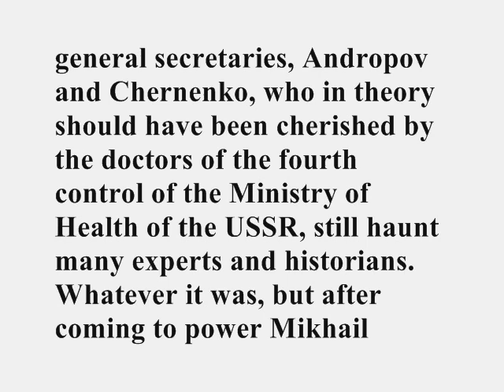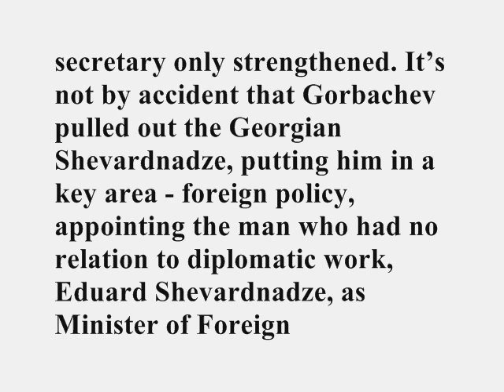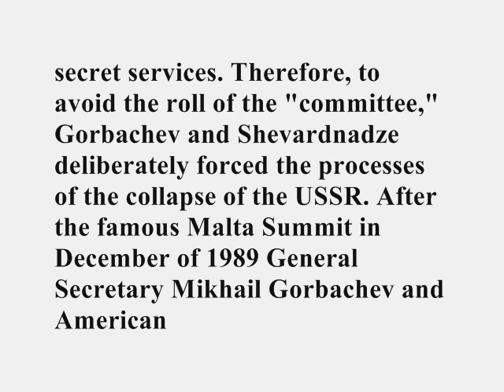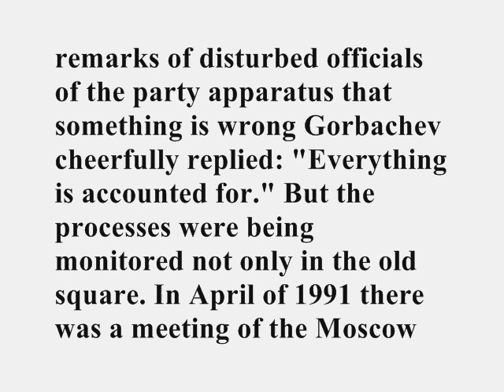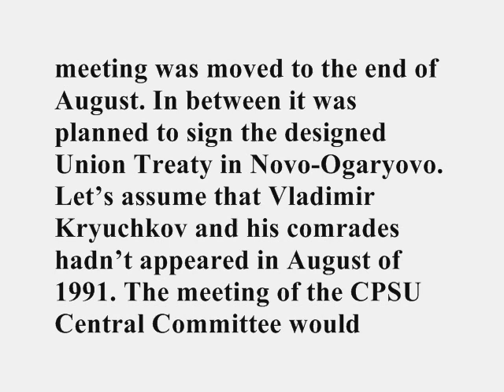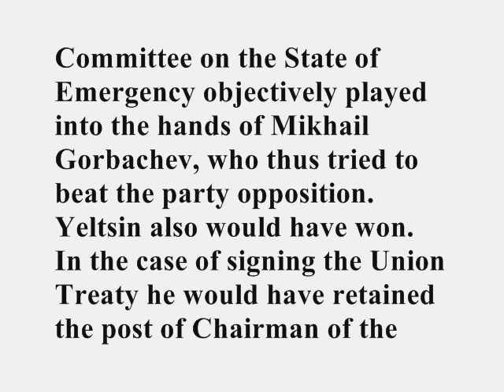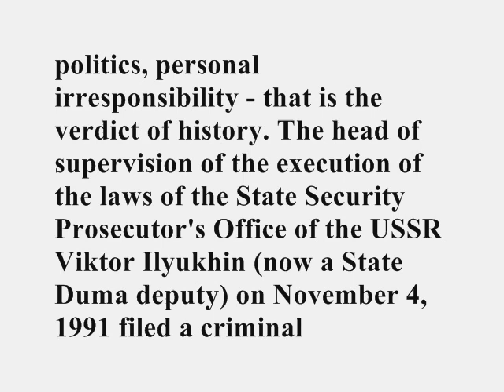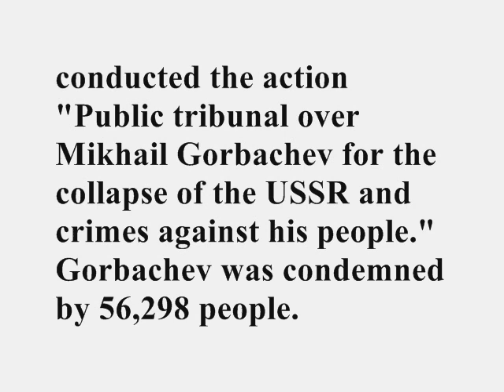Chapter 11 - First Global Information War. Collapse Of The USSR pt. 2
Chapter 11 - General Liquidator of the USSR Mikhail Gorbachev

Первая мировая информационная война. Развал СССР (First Global Information War. Collapse Of The USSR) 2010 by author Igor Panarin (Игорь Панарин)